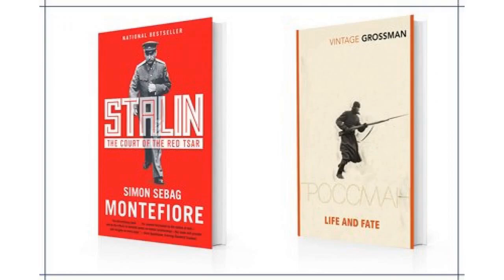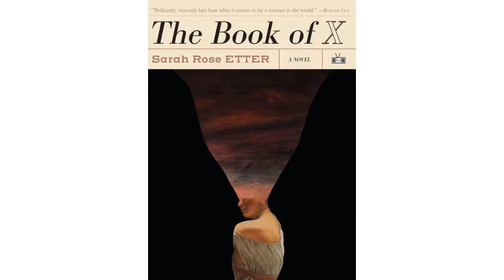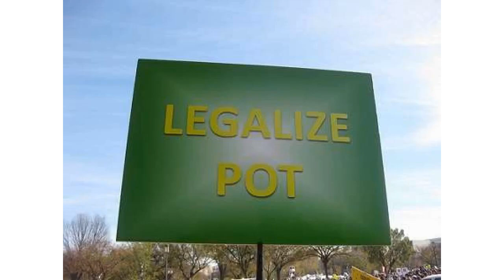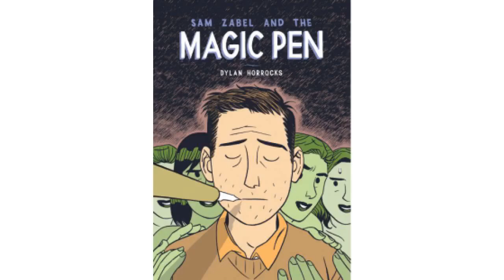The Trials of Vasily Grossman